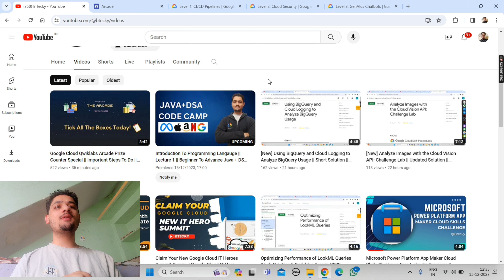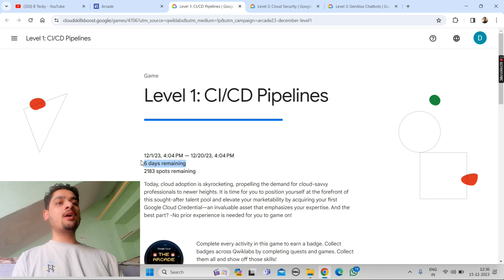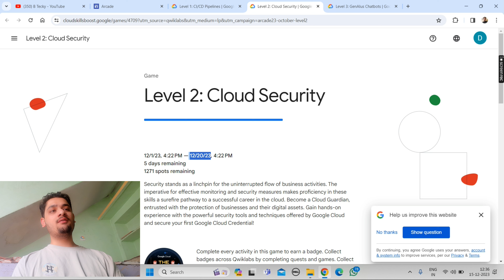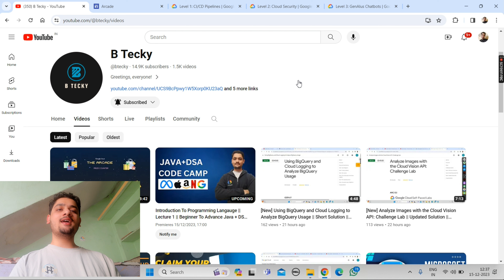Qwiklabs Arcade December Challenge Time Extended || New Arcade Update || Hurry Up!!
hey guys in this video i am going to explain you about Qwiklabs Arcade December Challenge Time Extended.

Stay Safe !!

Query Solved:-
google cloud ready facilitator program 2023 solutions
qwiklabs
arcade facilitator